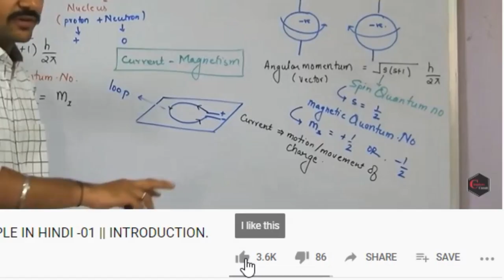KINETICS OF PARALLEL REACTIONS || KINETICS OF COMPLEX REACTIONS || CHEMICAL KINETICS |FIRST ORDER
IN THIS VIDEO I HAVE DISCUSSED ABOUT THE INTEGRATED RATE LAW FOR ONE OF THE TYPE OF COMPLEX REACTION i.e PARALLEL REACTION WITH FIRST ORDER KINETICS.